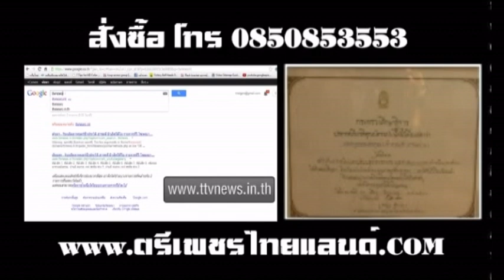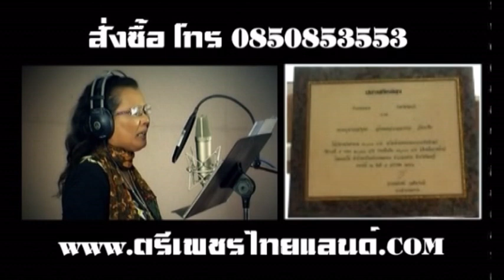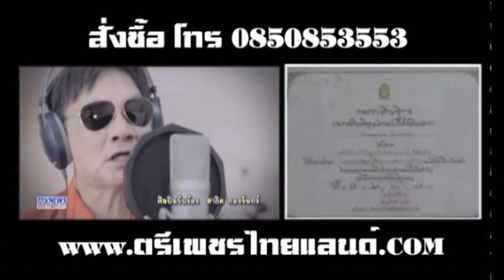เรื่องเล่าเช้านี้ วัน#ช่องttvnewsonline เกาะติดคลิปVDOสำคัญ